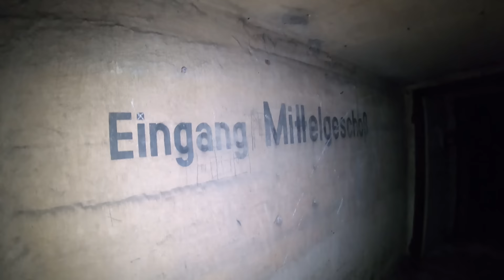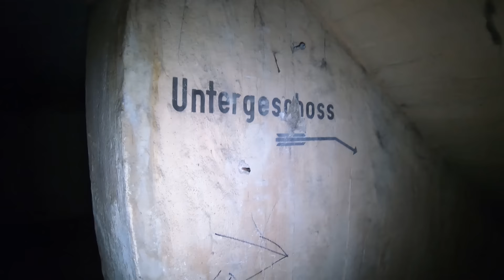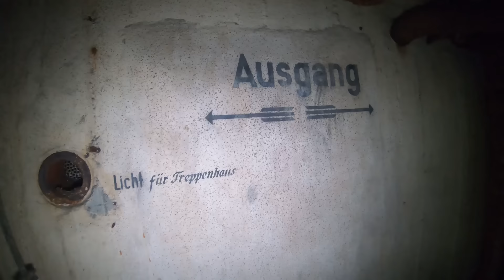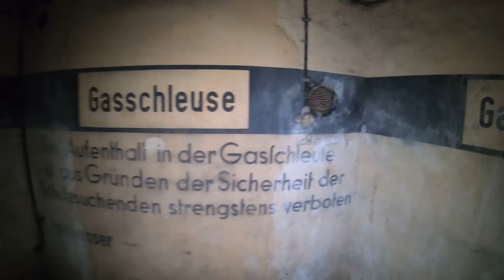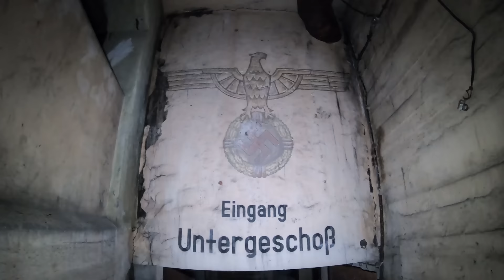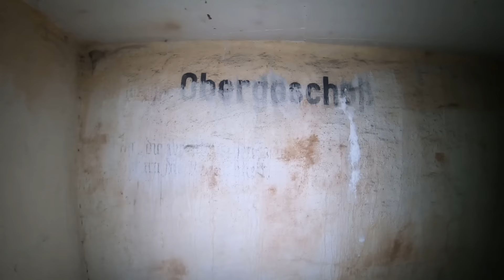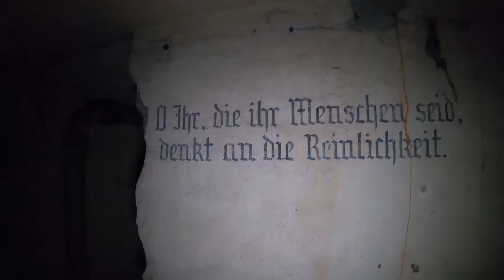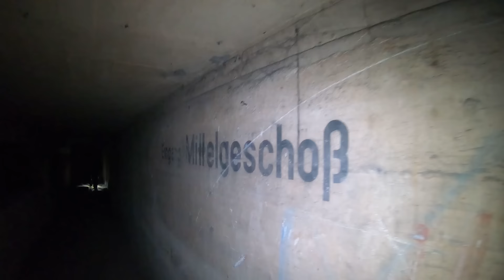Weltkriegsbunker birgt dunkles Geheimnis aus dem dritten Reich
Ein Wort vorweg: Wir distanzieren uns ausdrücklich von der Nazi-Idiologie, von Rechtsradikalismus und auch von rechtem Gedankengut.

Wir sind ausschließlich an der Geschichte interssiert.

Hast du dich schon mal gefragt, wie es in einem Bunker aus dem Zweiten Weltkrieg aussieht? In Hamburg gibt es noch viele solche Bunker, die Zeugen einer dunklen Vergangenheit sind. Aber was wäre, wenn du in einem dieser Bunker ein geheimes Symbol entdecken würdest, das auf eine verschwiegene Geschichte hinweist?

In diesem Video nehmen wir dich mit auf eine spannende Entdeckungsreise in einen Hamburger Bunker, der ein ehemaliges Deutsches Hoheitszeichen verbirgt. Das Hoheitszeichen ist ein Adler mit einem Hakenkreuz in den Fängen, das von den Nazis als Symbol ihrer Macht verwendet wurde. Es wurde nach dem Krieg übermalt und vergessen, bis wir es zufällig entdeckt haben.

Wir freuen uns über deine Kommentare und Fragen. Und vergiss nicht, die Glocke zu aktivieren, damit du kein Video mehr verpasst.